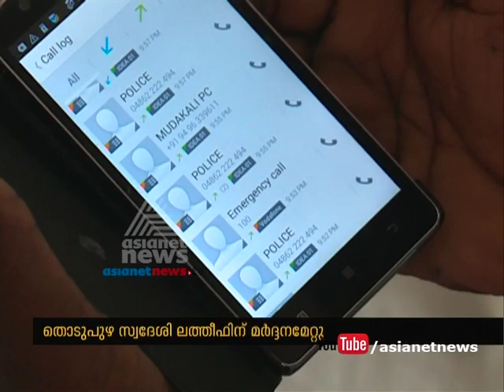Anti-socials attacked KSRTC Driver at Thodupuzha; Police not helped the victim | FIR 9 June 2016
സാമൂഹിക വിരുദ്ധര്‍ കെ എസ് ആര്‍ ടി സി ഡ്രൈവറെ മര്‍ദ്ദിച്ചു